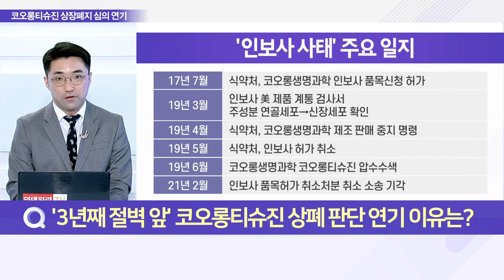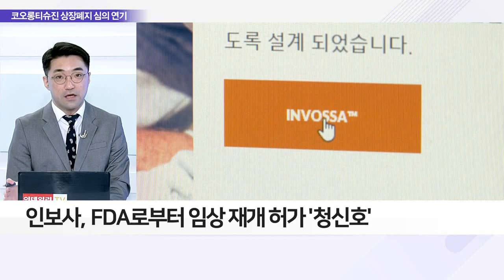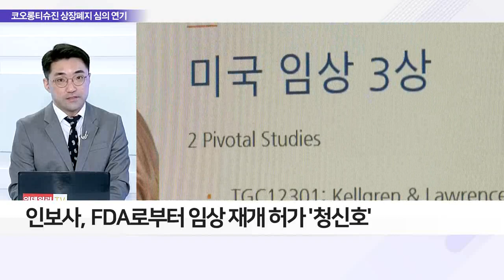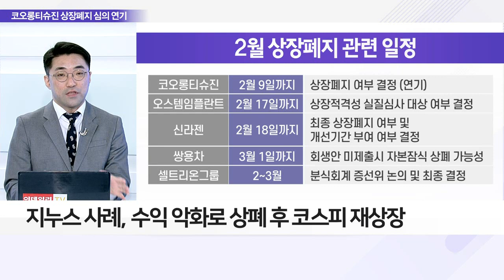'인보사 사태' 코오롱티슈진 상폐 여부 판단 보류_이슈 파워 (20220208)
Q. '3년째 절벽 앞' 코오롱티슈진 상폐 판단 연기 이유는?
- 인보사, 2019년 5월 품목허가 취소

Q. 속타는 소액주주… 상폐 판단 추가 연기 가능성은?
- 품목허가 취소건 외 임직원 횡령·배임건도 있어
- 인보사, FDA로부터 임상 재개 허가 '청신호'
- 인보사, 추가 적응증 획득 통한 안전성 부각

- Q. '상폐 위기' 4896억 원 주식 휴짓조각 되나?
- 상장폐지되더라도 장외거래는 가능해
- 상폐 시, 정리매매 기간 중 동전주 가격으로 처분
- 지누스 사례, 수익 악화로 상폐 후 코스피 재상장